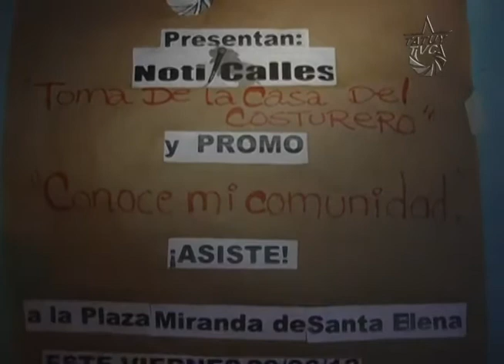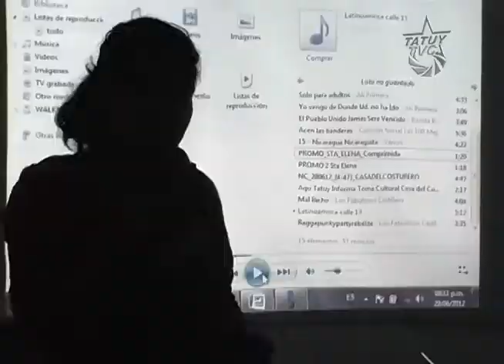Aquí Tatuy Informa: VídeoForo realizado por TatuyTvc en la Comunidad Domingo Peña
Este Viernes 29 de junio de 2012 Tatuy Televisión Comunitaria en conjunto con integrantes de la comunidad de Domingo Peña, realizó video-foro acerca de trabajos audiovisuales producidos en este parroquia, específicamente en la comunidad de Santa Elena; dicha proyección se dio cita en "La Casa del Costurero de los Sueños Emancipatorios Eulogio Paredes", lugar tomado por el Poder Popular organizado y que fue el tema para la discusión y reflexión en este encuentro.